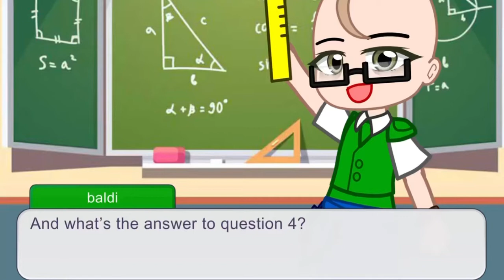When no one wants to answer || bbieal || idk